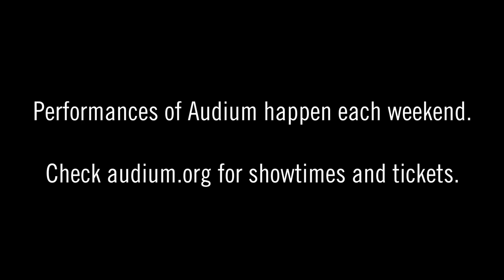Audium 11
Audium, a one-of-a-kind sound theater in San Francisco, creates its newest composition, Audium 11.